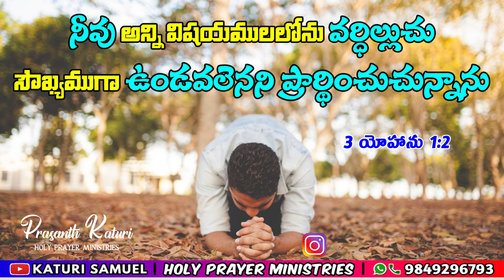Today Bible Promise 15.11.2023